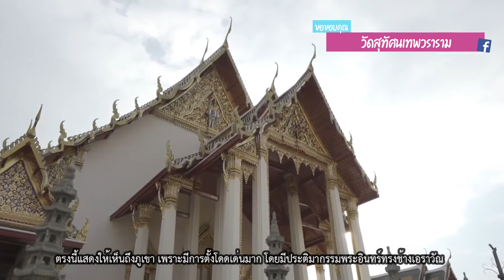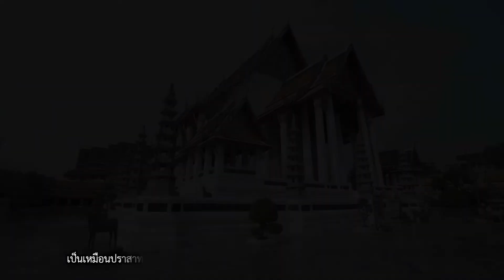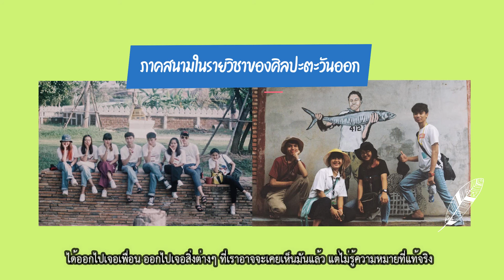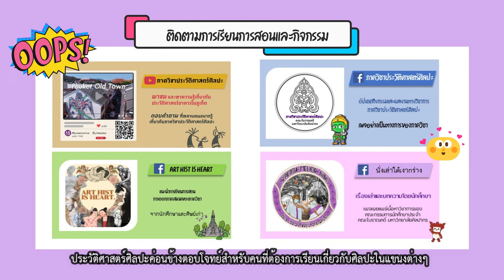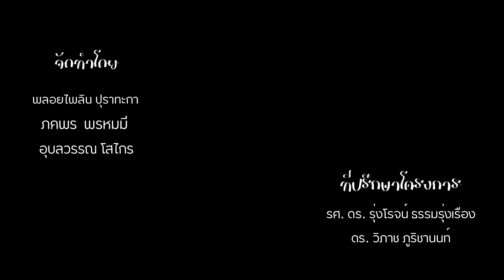ตามปีสี่ดูธีสิส II ตอนที่ 4 : คติและแนวคิดการสร้างศูนย์กลางจักรวาลในพระอารามหลวงในสมัยรัตนโกสินทร์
แนวคิดการสร้างศูนย์กลางจักรวาลในสมัยรัตนโกสินทร์ มีความเปลี่ยนแปลงไปตามยุคสมัยอย่างไรบ้าง  รู้หรือไม่ ? ประวัติศาสตร์ศิลปะต้องเรียนรู้เกี่ยวกับไตรภูมิและจักรวาลด้วย ค้นหาคำตอบได้ใน ตามปีสี่ดูธีสิส II ตอนที่ 4 : คติและแนวคิดการสร้างศูนย์กลางจักรวาลในพระอารามหลวง (บางแห่ง) ในสมัยรัตนโกสินทร์ โดย นายธนธัช จันทร์ลา (พี) นักศึกษาประวัติศาสตร์ศิลปะชั้นปีที่ 4

วีดีโอนี้เป็นส่วนหนึ่งของโครงการบูรณาการความรู้ด้านประวัติศาสตร์ศิลปะกับทักษะด้านสารสนเทศและเทคโนโลยีสำหรับนักศึกษา ภาควิชาประวัติศาสตร์ศิลปะ คณะโบราณคดี มหาวิทยาลัยศิลปากร